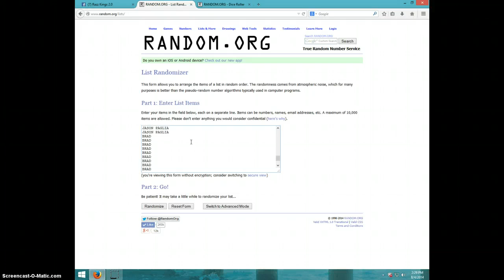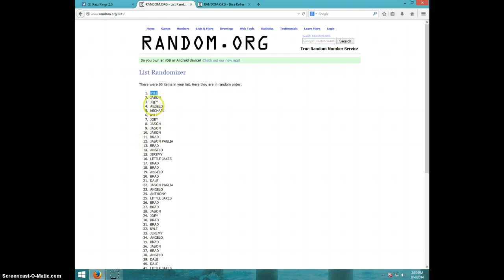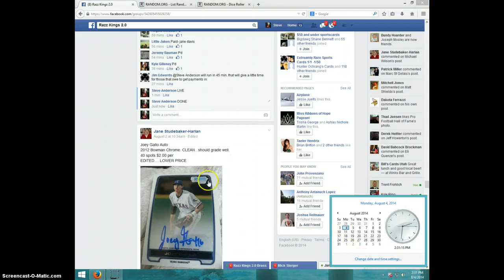PRIZM AP AUTO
JIM EDWARDS